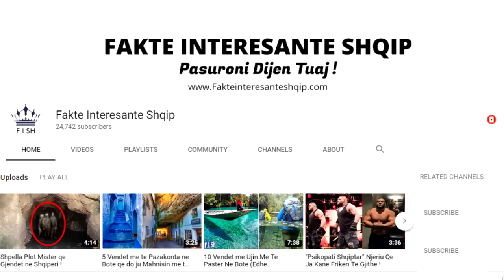Mos e merrni Kurre nje USB te gjetur ne Rruge eshte e Rrezikshme !